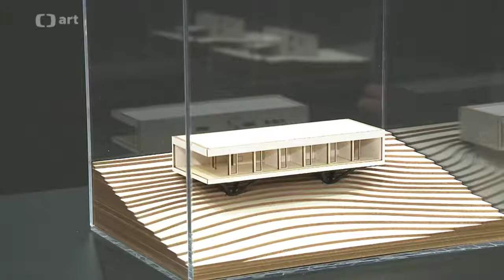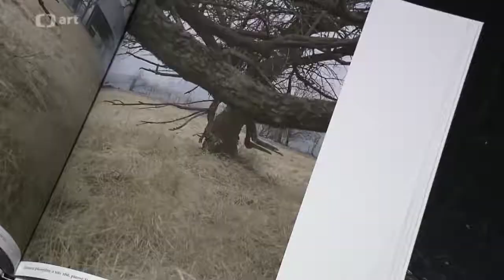ČT Události v kultuře - výstava Stempel Tesař: rodinné domy v GJF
Reportáž z vernisáže výstavy Stempel & Tesař: rodinné domy, která probíhala 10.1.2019 v Galerii Jaroslava Fragnera